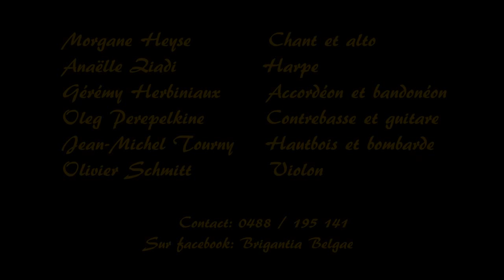Brigantia Belgae 1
La musique celtique, les membres du groupe l'ont en eux depuis très longtemps. C'est pourquoi ils se sont réunis et ont fondé Brigantia Belgae. Ils interprètent des musiques  de chez eux aussi bien que des musiques irlandaises, écossaises, bretonnes, qu'ils agrémentent d'explications, de contes et de légendes.